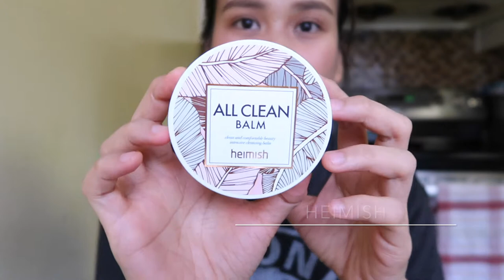Current Favorites (makeup, skincare, fashion) | tatacay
***READ ME***

Today's video, I'll be sharing with you the products that I have been loving for the past months. This is a good mix of skincare, makeup and fashion items. I am giving you my honest opinion based on my skin type, experience and preference. I hope I was able to explain each in details. Thanks for spending your time with me.

Easy and simple makeup look (using heroine make mascara)

I appreciate you spending time with me. Till my  next video xoxo